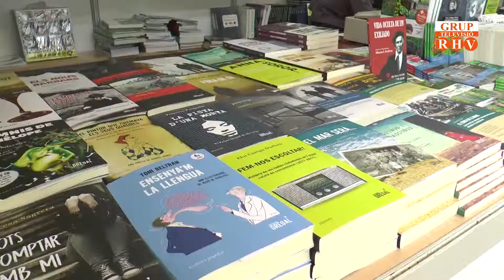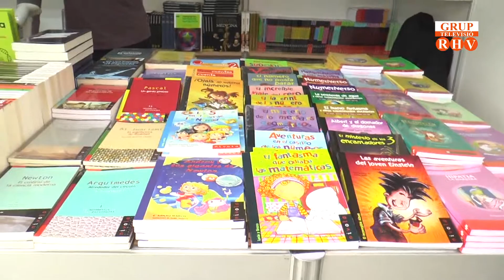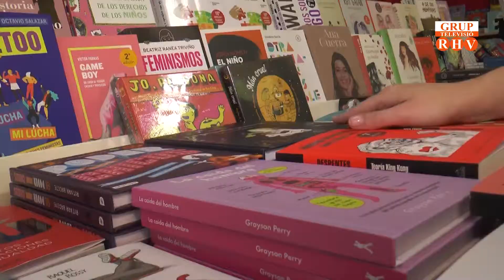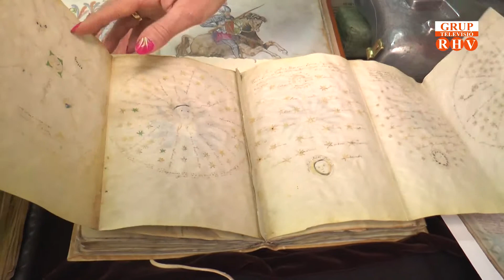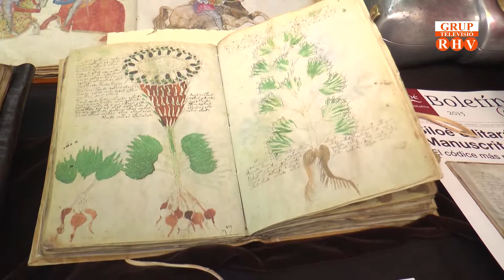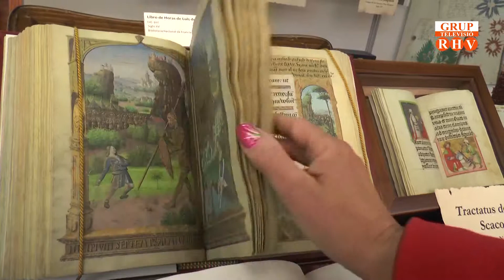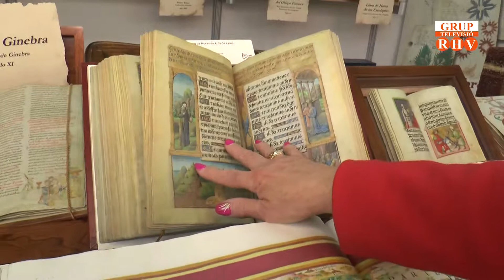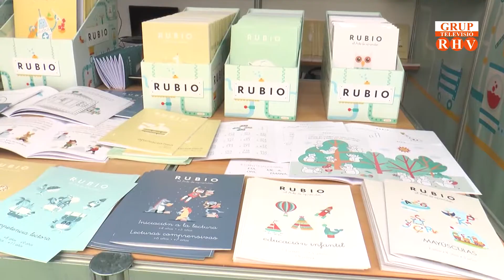2019/04/26 - Reportatge " Fira del Llibre València" (Part 3)